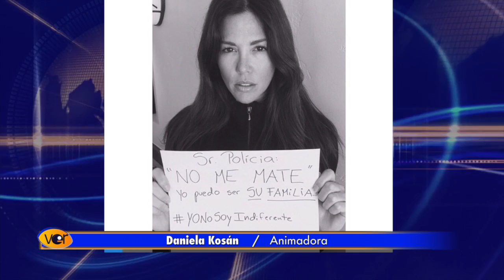Campaña de artistas YoNoSoyIndiferente se posiciona